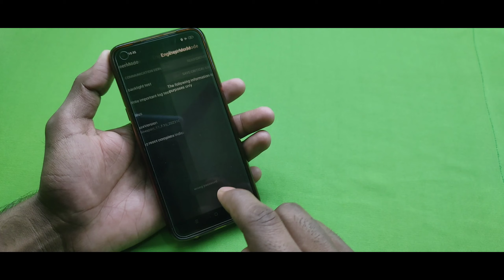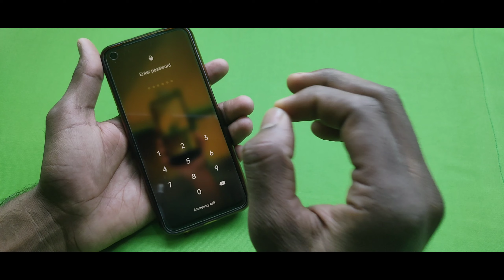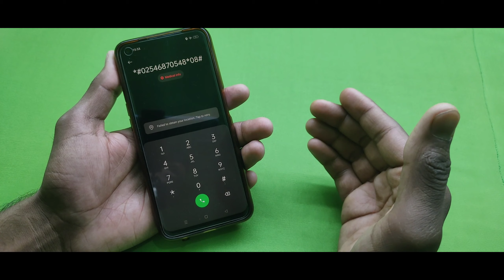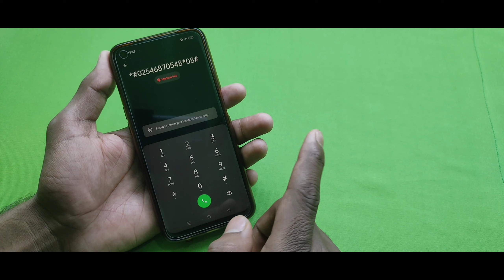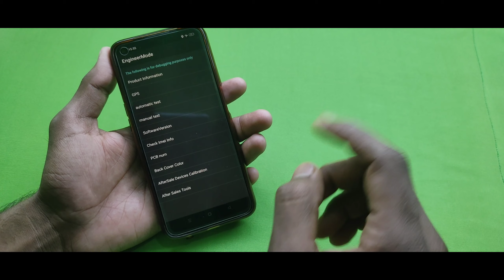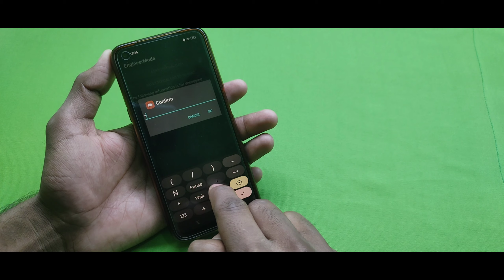Samsung मोबाइल का लॉक कैसे तोड़े 🔓 How To Unlock All Samsung Mobile Android 11/12/13 Reset Password